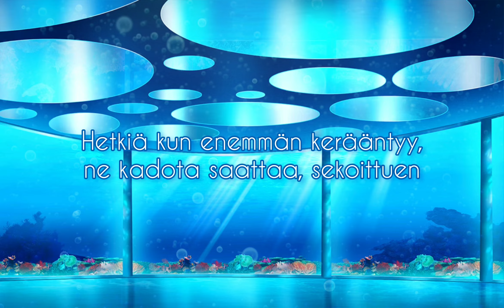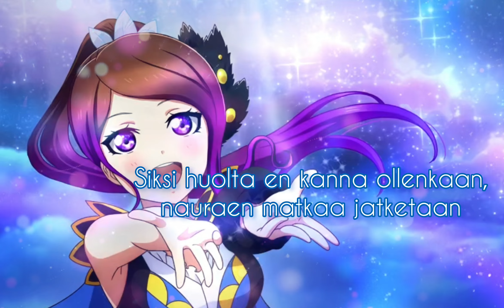WATER BLUE NEW WORLD - Finnish cover by 4uroora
Hello everyone!

It's that time of the year again when I make a Finnish cover of different songs for my birthday. It's some minutes over the actual date now since exporting the video took more time that I originally thought, but still close enough! Enjoy :)

The song "WATER BLUE NEW WORLD" is originally by Aqours, appearing in the Love Live series.

Staff and credits:
- Vocals, sprites, translyrics, video & mix: 4uroora

- First sprite base is the Kanan Matsuura card from "Birthday Live" set in Love Live SIF
- Last sprite base is You Watanabe's card from the WATER BLUE NEW WORLD- set in the SIFAS game

If anyone wants to use the Finnish translyrics I made, you're free to do so with credit! Here's a file with the lyrics